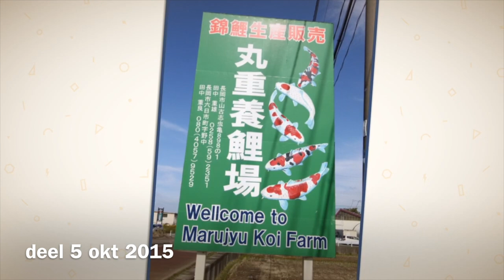Koi hunt | videoverslag | okt 2015 deel 5 | Arts-Ants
Videoverslag van de koihunt deel 5 oktober 2015